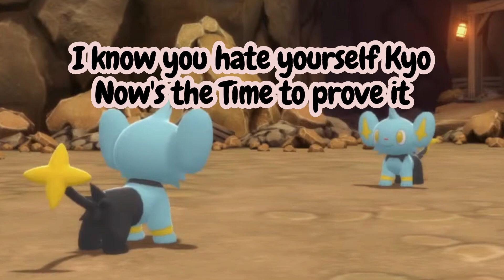Enna Explains How to Fight Against Yourself ft. "Kyoneko"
Stream Source :【POKEMON SHINING PEARL P1】First Pokemon Stream !!【NIJISANJI EN | Enna Alouette】 Timestamp : 2:19:26
Streamer Channel : @EnnaAlouette
Thanks to @Lily Mu for The Time Stamp :)